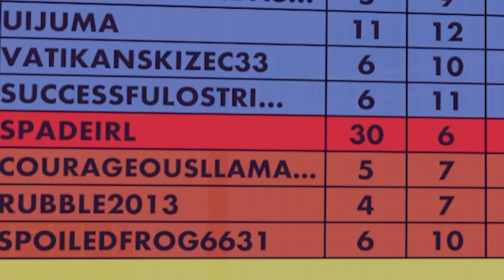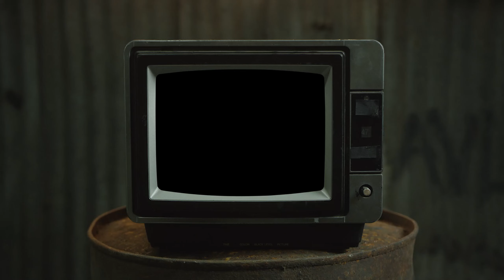IMA REC ROOM DEMON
► set up test

► Media Links